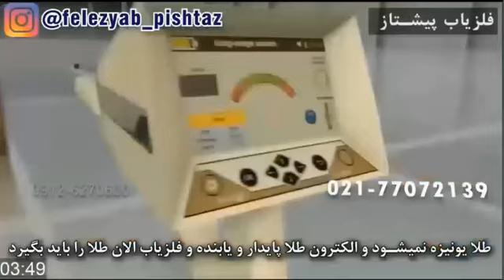فلز طلا دیا مغناطیس هست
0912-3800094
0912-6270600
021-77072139